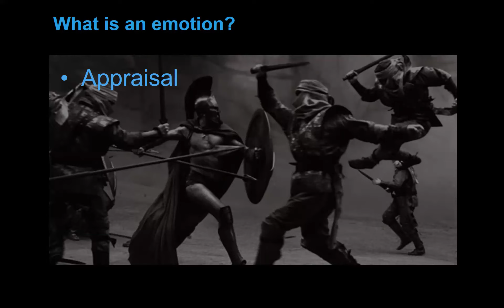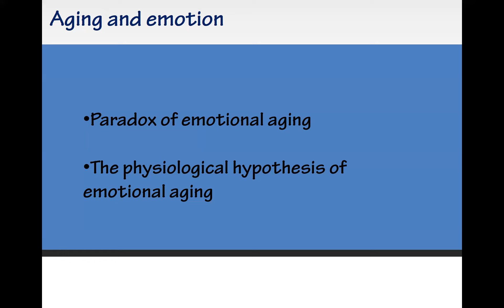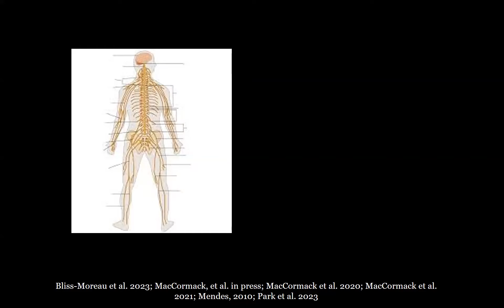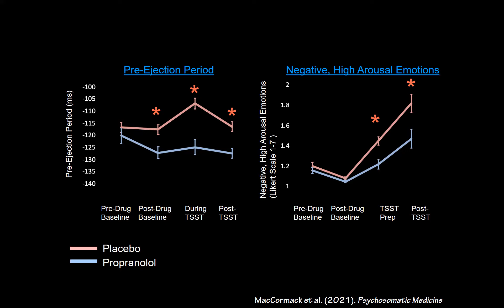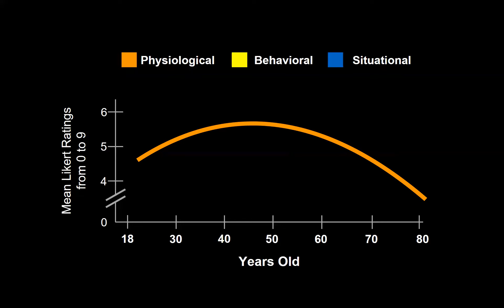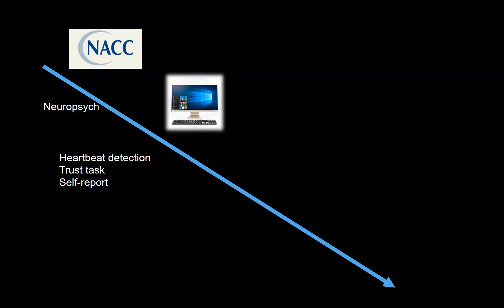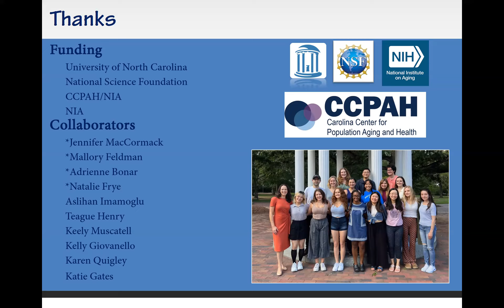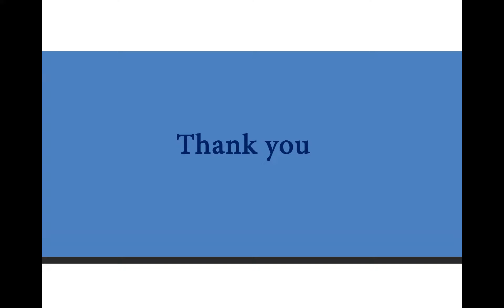The Physiological Hypothesis of Emotional Aging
Kristen Lindquist presented as part of the Carolina Population Center’s 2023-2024 Interdisciplinary Research Seminar Series.

Kristen Lindquist, PhD. is a Professor of Psychology and Neuroscience at the University of North Carolina, Chapel Hill. Her research seeks to understand the psychological and neural basis of emotions, moods, and feelings. Her on-going work uses tools from social cognition, physiology, neuroscience, and big data methods to examine how emotions emerge from the confluence of the body, brain, and culture.